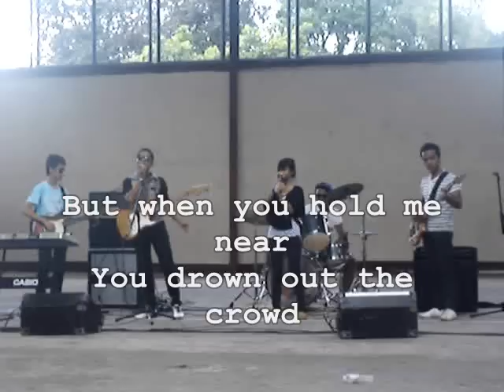Biglaan - When you Say Nothing at all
GASI (2012) Battle of the Bands

Klayn Alariao - Drummer
Largo Mark - Bassist
Nonilyn Moreno - Vocalist
Gian Logmao - Rhythm/Lead Guitarist
Mon Carl Fallaria - Vocalist/Lead Guitarist